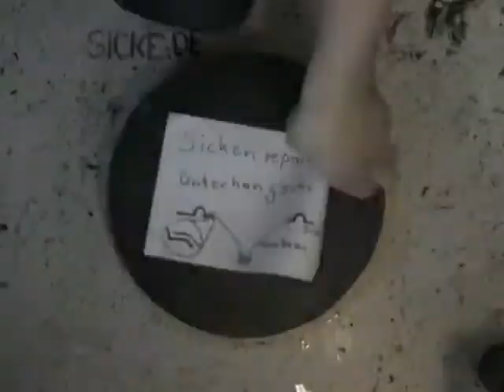Yamaha NS690 NS1000 NS200 JA3060 Refoaming